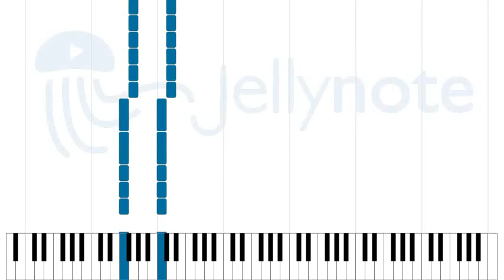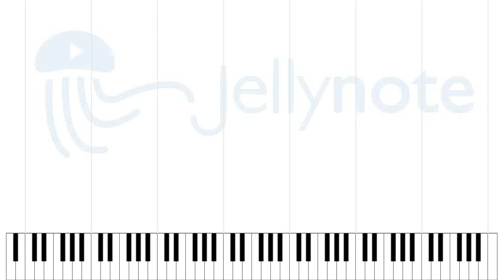My Religion - Skillet [Sheet Music]